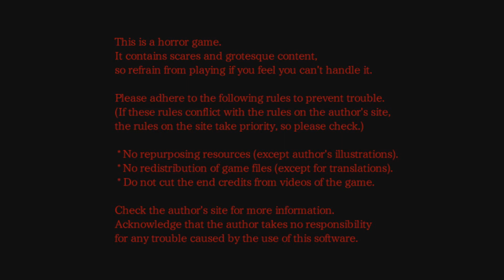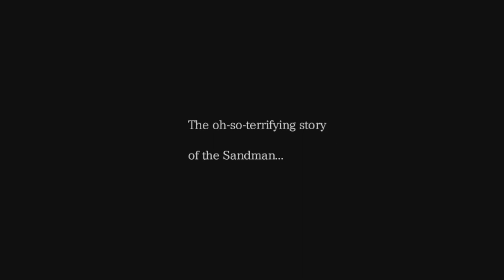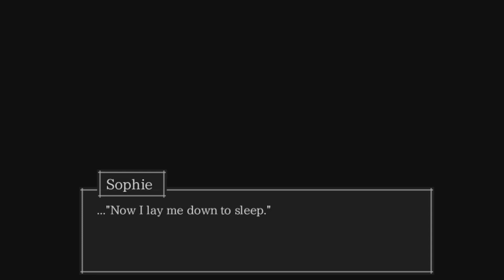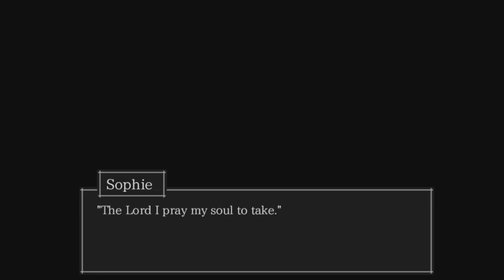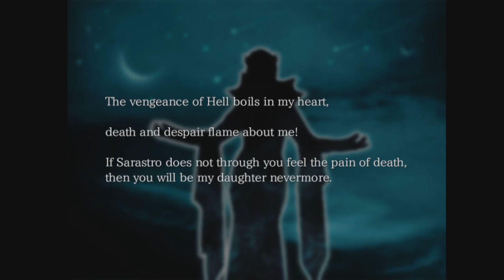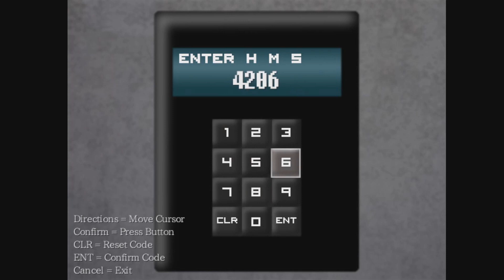The Lack of Sleep: Let's Play: The Sandman: Part 1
yup..we are doing this. time to be welcomed back to this dark world...this time with the tale of the Sandman

The thumbnail template was made by Nerte be sure to go check out her stuff!